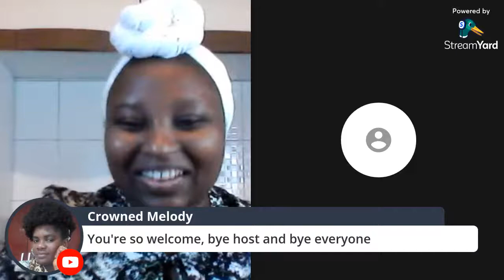Alternative Solutions To Getting Pregnant Faster🤰In This 21st Century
Hello and welcome, please join us for this educative and interactive session on Friday by 3pm Europe Time as we  discuss the alternative solutions of getting pregnant in this 21st century with our guest of the day.